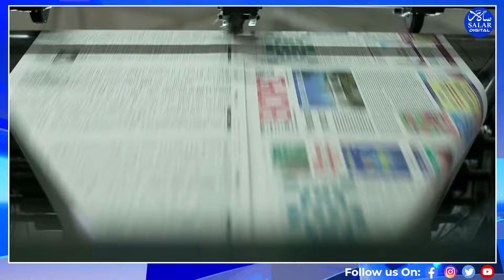CM Siddaramaiah: "Fake News Spread Through Social Media Is Dangerous For Society"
Fake News Spread Through Social Media is Dangerous for Society: CM Siddaramaiah

Chief Minister Siddaramaiah emphasized the need for society to be vigilant about fake news and urged press and media organizations to address this issue seriously. Speaking at the Press Day program organized jointly by the Bengaluru Press Club, the Association of Working Journalists, and the Department of Information and Public Relations, CM Siddaramaiah highlighted the dangers posed by fake news spread through social media.

He announced the establishment of special units in each district dedicated to monitoring and detecting fake news. Fact-checking units have been activated across all districts to control and take action against the dissemination of false information.
In his keynote address, veteran journalist Krishnaprasad discussed the current state of journalism and its challenges.

Present at the event were Chief Minister's Political Secretary Naseer Ahmed, CM's Secretary K.V. Trilokchandra, Chief Minister's Media Advisor K.V. Prabhakar, Information Commissioner Suralkar Vikas Kishore, Working Journalists' Association President Shivananda Tagaduru, MLC U.B. Venkatesh, Press Club President R. Sridhar, and General Secretary Mallappa.